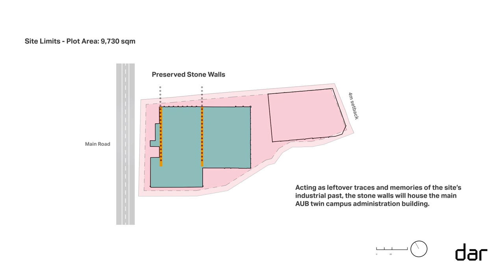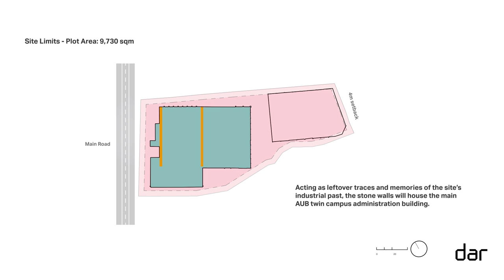AUBMediterraneo: American University of Beirut Pafos Campus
Discover where the AUB campus will be in Pafos, the design and structure of buildings, the design plan, the general views, and more of the American University of Beirut—Mediterraneo campus in Cyprus.